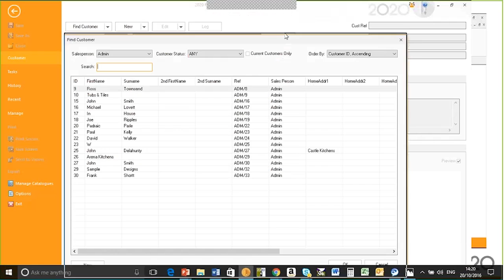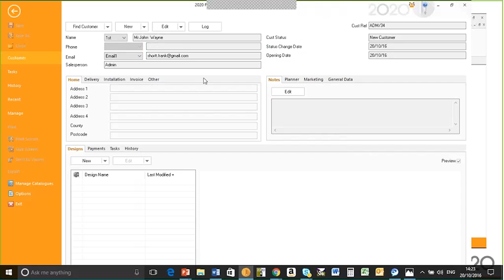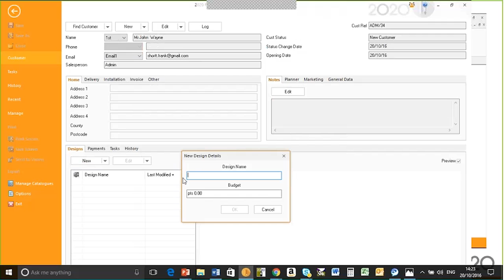2020 Fusion: Creating New Customers